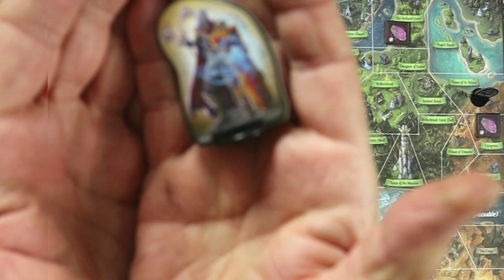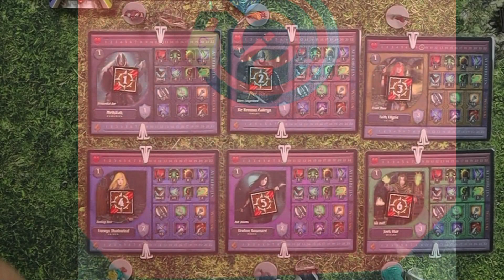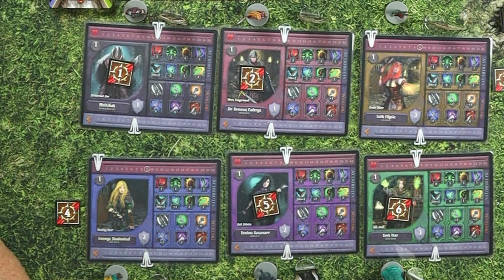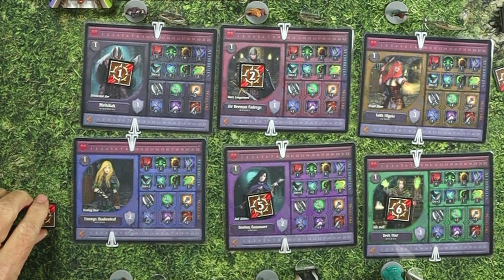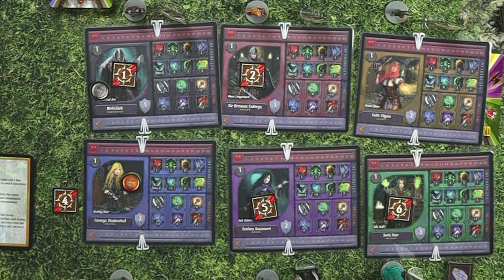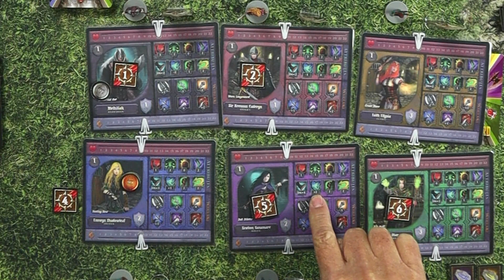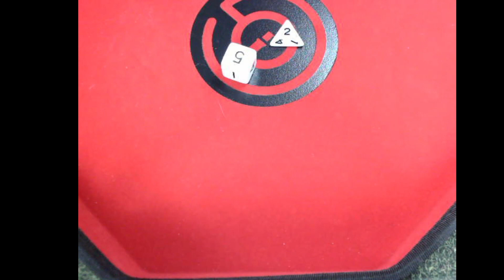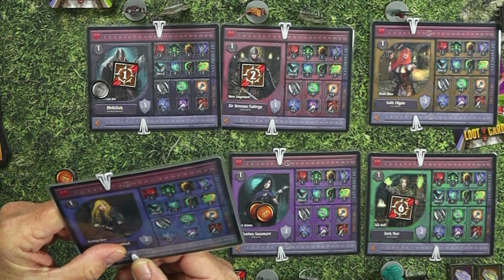Dungeon Crusade. Book 1: Genesis of Evil. Avalon Adventure Board Game. Playthrough. Part One.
Dungeon Crusade. Book 1: Genesis of Evil. Avalon Adventure Board Game. Playthrough. Part One. How to Play. Solitaire. Solo Play.